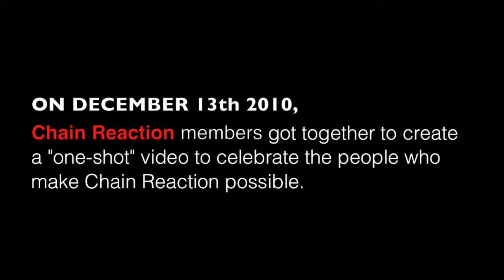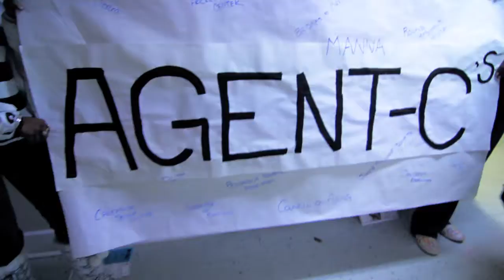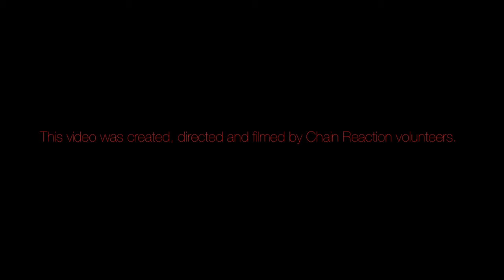Chain Reaction says Thank You!!!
In December 2010, Chain Reaction teens put together this video in ONE TAKE (no edits!) to thank all their wonderful supporters and sponsors!